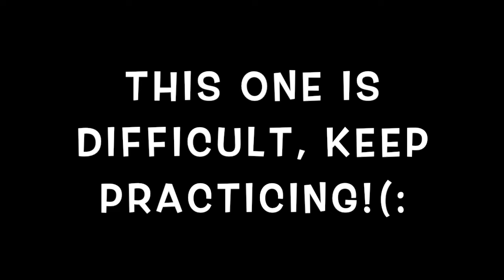THROW CATCH BEHIND